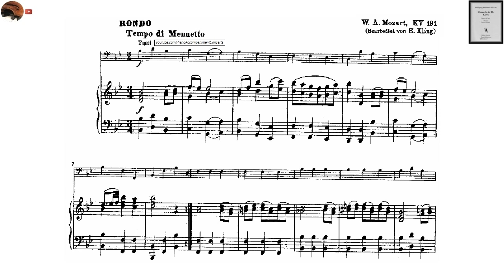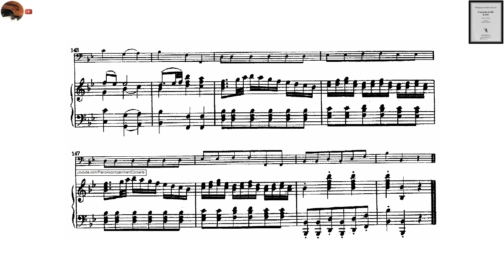Mozart, Bassoon Concerto in B flat major, 3rd Movement | Piano Accompaniment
Mozart, Bassoon Concerto in B flat major, KV 191, Piano Accompaniment

Remember that you have the option to vary the speed in the configuration button.